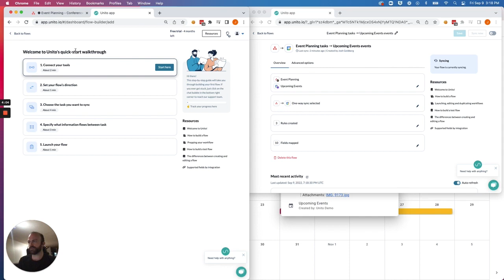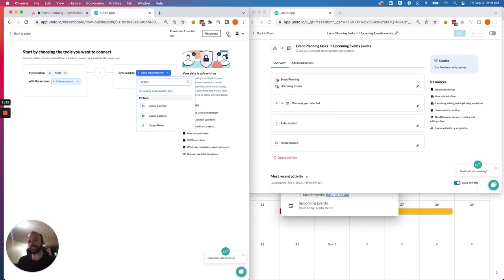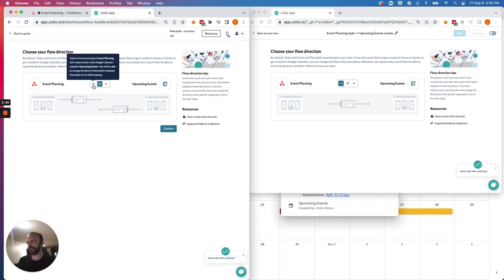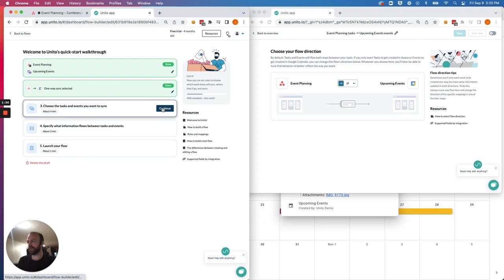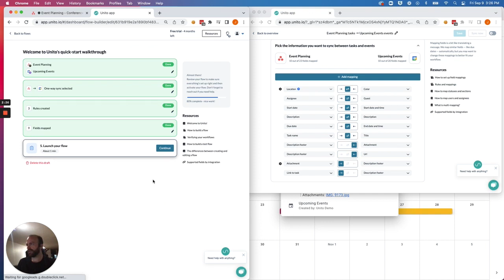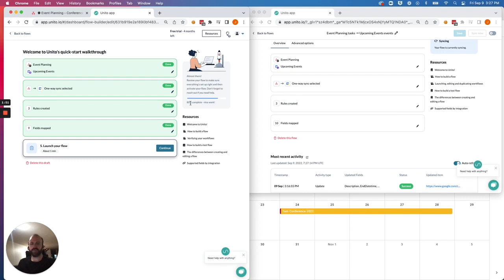How to Quickly Sync Asana to Google Calendar with 2-Way Updates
Here's how to connect Asana to Google Calendar with automated 2-way updates. Unito is a secure integration platform that quickly enables you to manage timelines, coordinate projects, and keep people in the loop on upcoming events based on Asana tasks.

Basically your Asana tasks create matching Google Calendar events (or vice versa) with changes on either end updated automatically in real-time.

Put simply: tasks become events, events become tasks automatically.

This 2-way integration will help Asana users connect their Google Calendar with tasks in their projects and keep teams looped on timelines, as well as:
📌 organize tasks for events or conferences;
📋 oversee a team roadmap or timeline;
📊 align on key business milestones;
🗂 manage projects;

Unito supports essential Asana fields including:

Assignee
Attachments
Checklists
Comments
Date (due date + start date)
Section/Column
Status

The best part? You don't have to write a single line of code - Unito does it all for you. Just set the rules you want in place to filter out unnecessary task info and sync your fields, including: start and end dates, times, guests, attachments, descriptions and more.